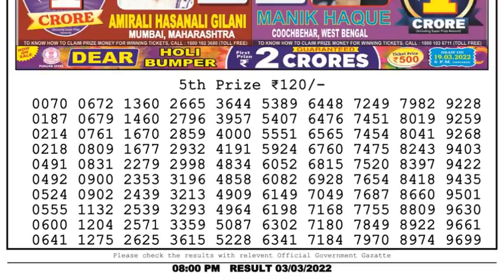Nagaland Lottery Sambad Result | Dear Lottery